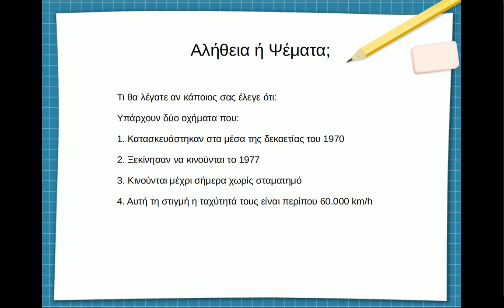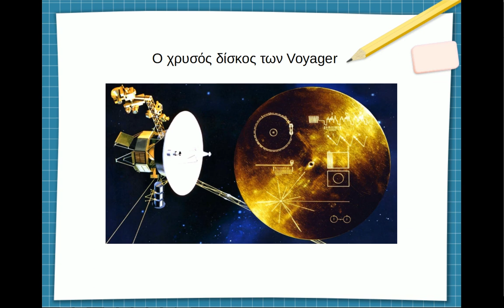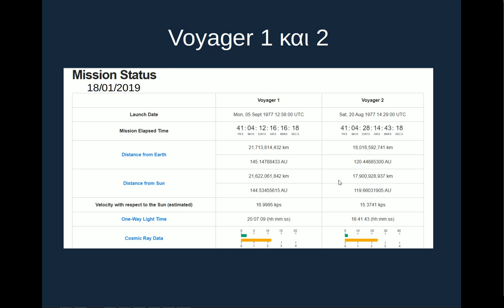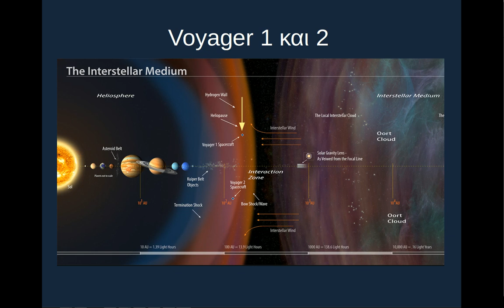Voyager πως κινούνται;